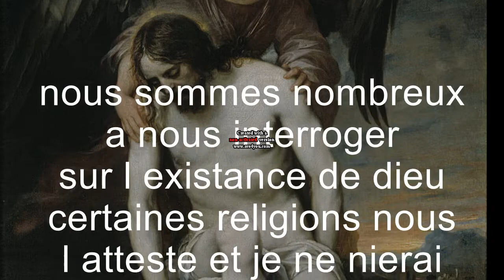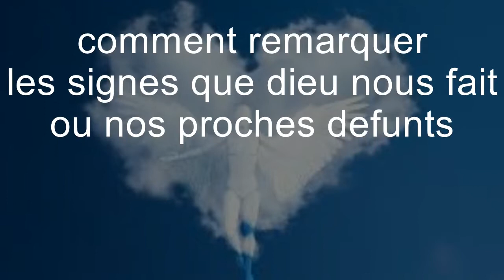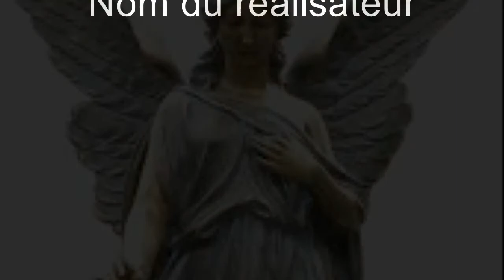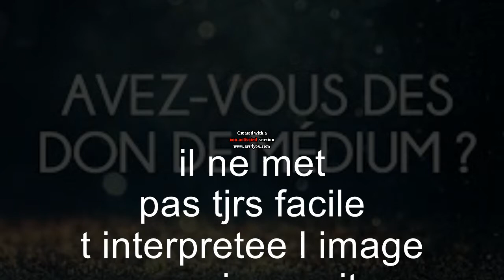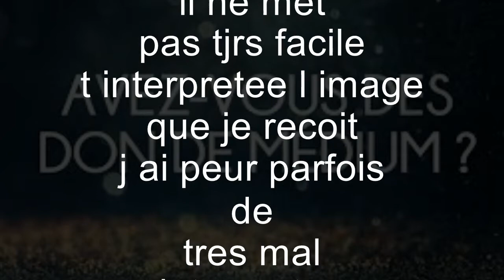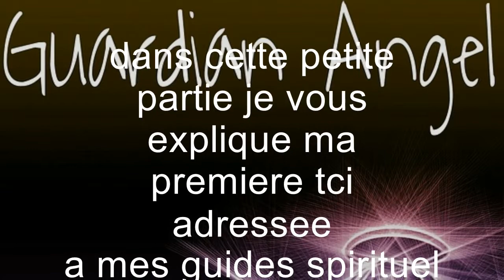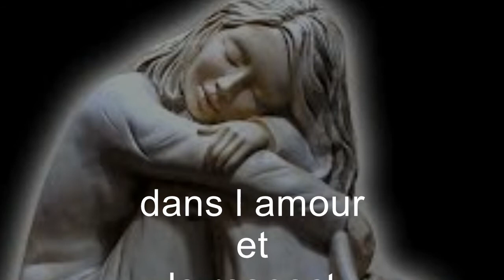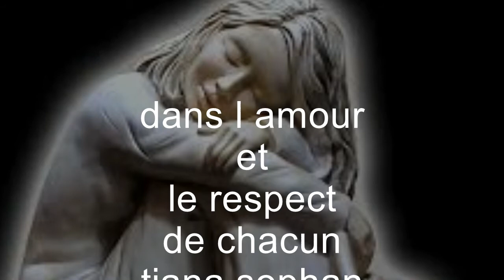les signes de dieu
recevoir un signe de dieu de ses anges et de nos proches défunts comment les reconnait!!!es ce bien un signe de leur part ou suis je skyso bcps d entre nous se sont posées les memes questions!Bienvenue sur ma chaine :)
parodie,enquetes paranormale et policiere,etc:::
Merci à tous  pour votre soutient ça fait plaisir !